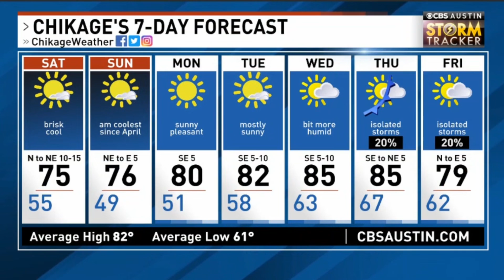WeekendWebcast - Saturday, October 16th, 2021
Coolest since April!